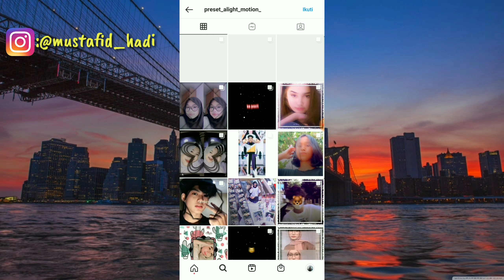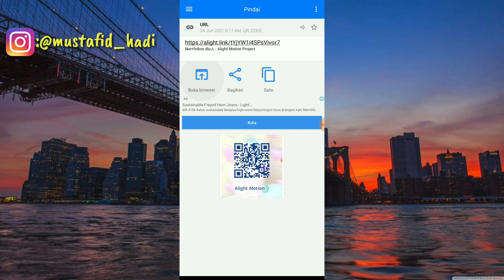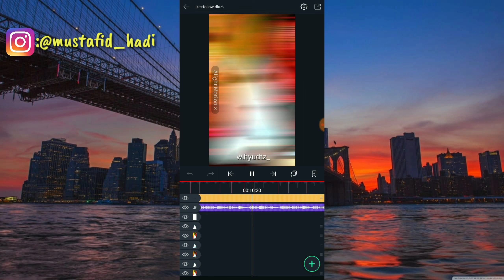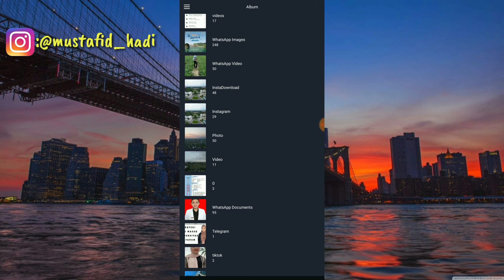Cara Menggunakan Preset Alight Motion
Assalamualaikum warahmatullahi wabarakatu ini saya akan membagikan tutorial yaitu bagaimana Cara Menggunakan Preset Alight Motion.